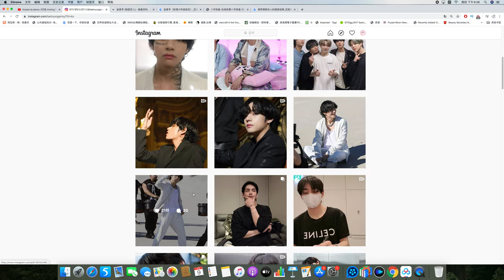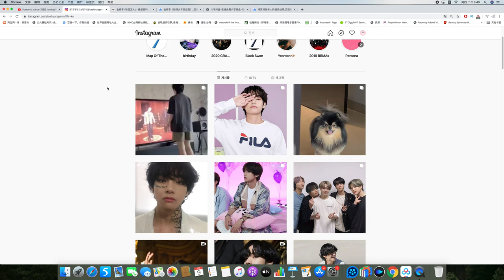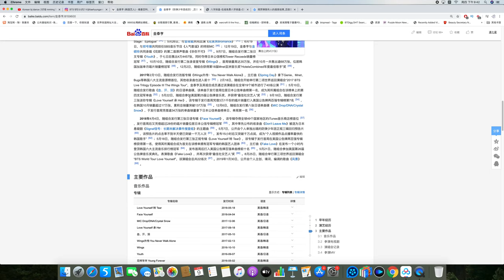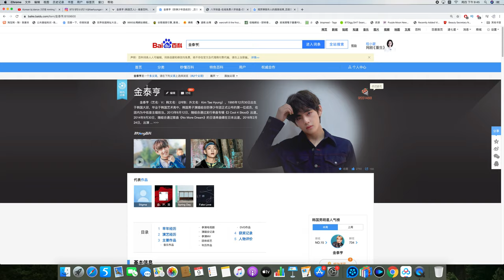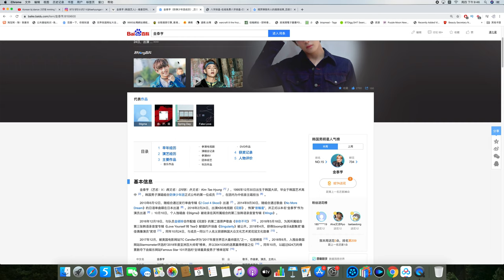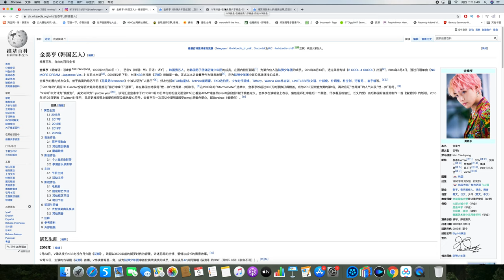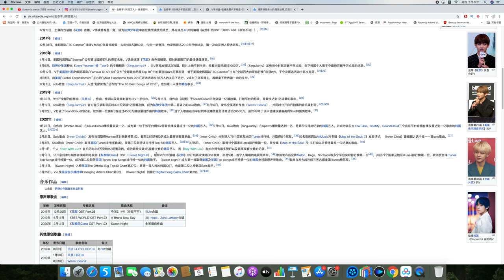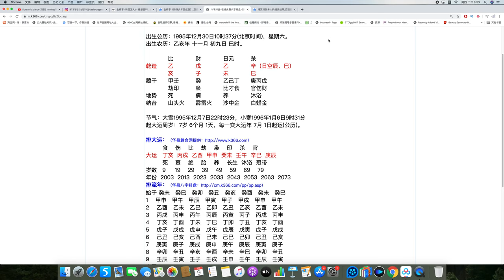防弹少年团成员金泰亨 八字命格分析事业爱情 占卜案例分析【第164期】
占卜预测/八字命理学习：
 微信：qiuyesusu113
 微博@道七星V
line：pc1318